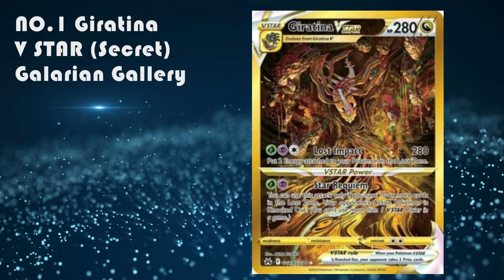Top 10 Crown Zenith Pokemon Cards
The Top 10 Most Expensive Crown Zenith Pokemon Cards

Are you a passionate Pokemon card collector? Look no further! In this exciting video, I'll be revealing the top 10 Crown Zenith Pokemon cards that every enthusiast needs to have in their collection. Get ready to be amazed by the stunning artwork and powerful abilities of these rare and highly sought-after cards. Whether you're a seasoned collector or just starting out, this video is a must-watch for anyone looking to take their Pokemon card collection to new heights.